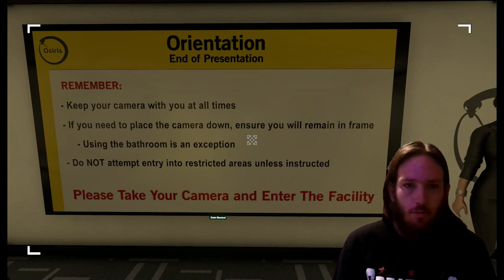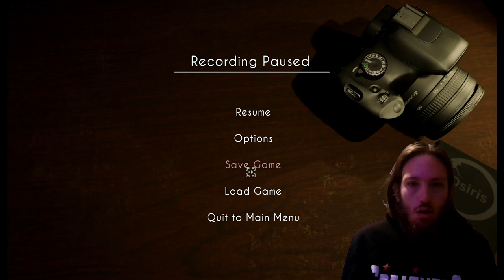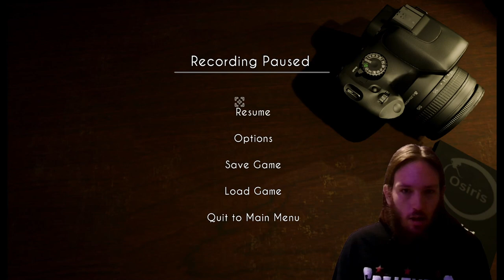We Are Not Alone Part 1 | I Think The Title Explains It!!! (First British Youtube Video)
We Have Some Uninvited Guest Roaming The Halls We Shall Stop Them At Once!